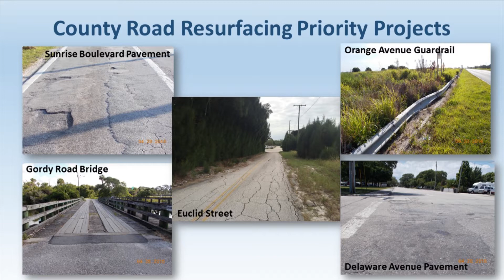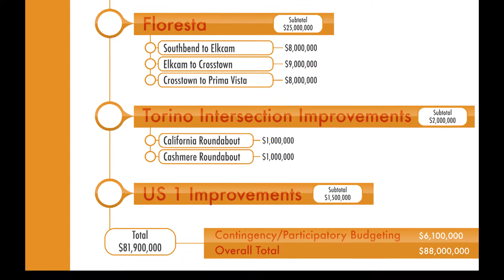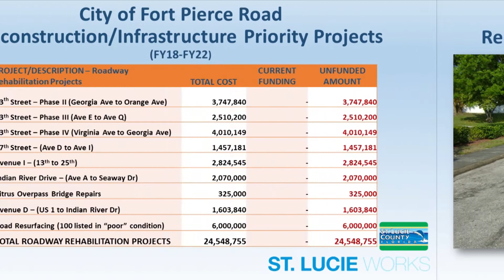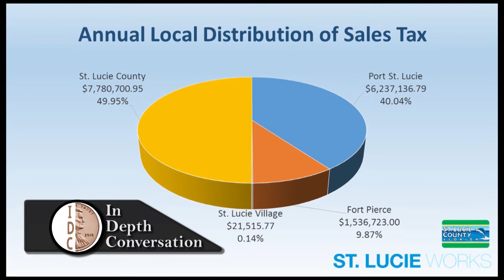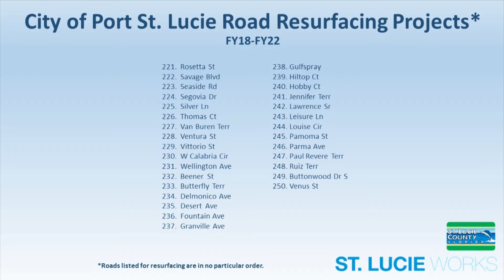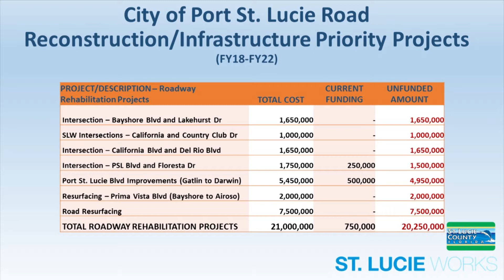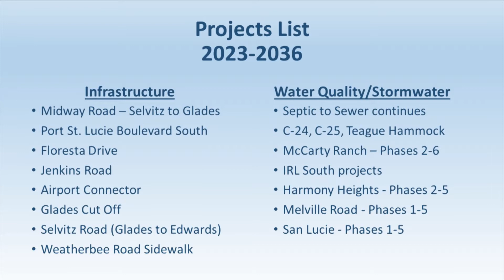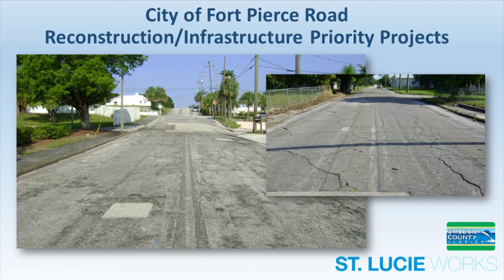In Depth Conversation - Half Cent Sales Tax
St. Lucie County, Port St. Lucie and Fort Pierce leaders come together to discuss the upcoming November 1/2 cent sales tax amendment that if voter approved will help with infrastructure improvements such as better roads, more sidewalks and cleaner water. Host Erick Gill welcomes, St. Lucie County Administrator, Howard Tipton, Port St. Lucie City Manager, Russ Blackburn and Fort Pierce City Manager, Nick Mimms.